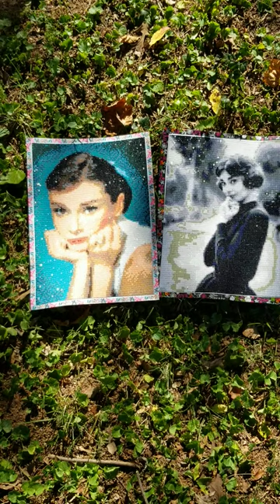Two Audreys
Two portraits of Audrey Hepburn I've completed

If you love the channel content and wish to support art supply and production costs at HBH Headquarters (or if you've got rich friends you've been trying to steer toward more productive money spending LOL) --- Muchas Gracias for your support all around!

Shop Entertainment Earth and get 10% (and free ship with orders over $59) with my